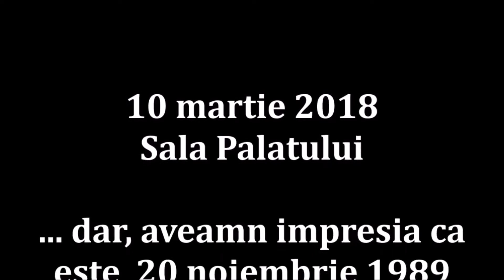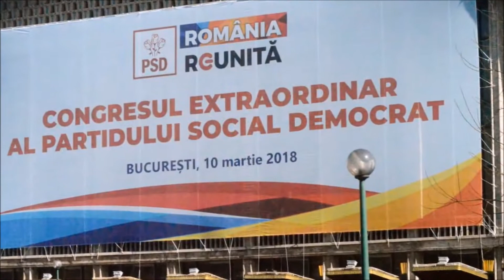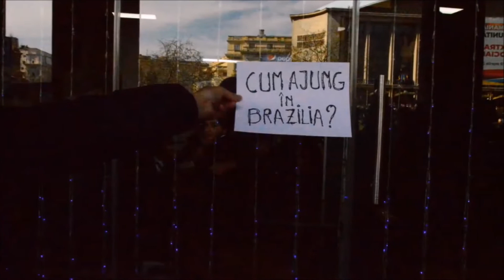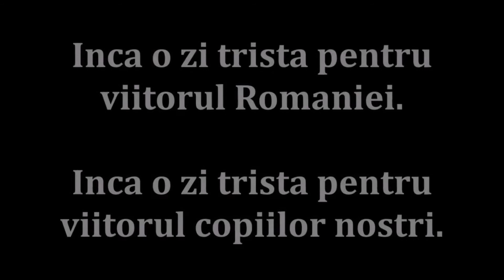10 03 2018, Congresul extraordinar psd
10 martie 2018
București
Romania
Europa
NATO